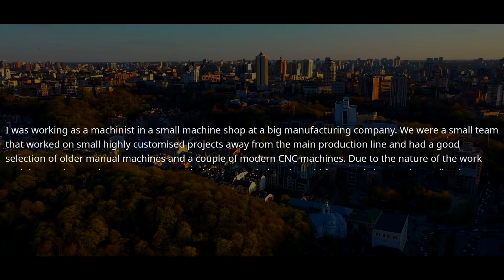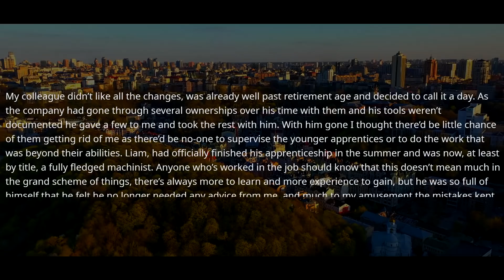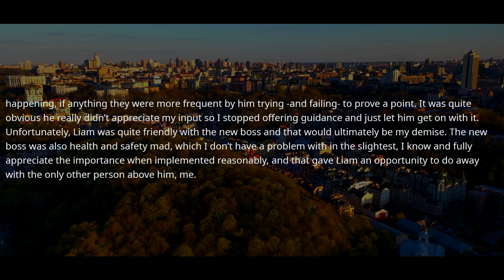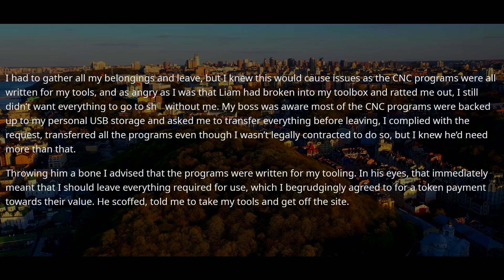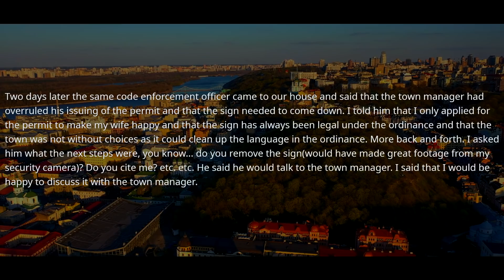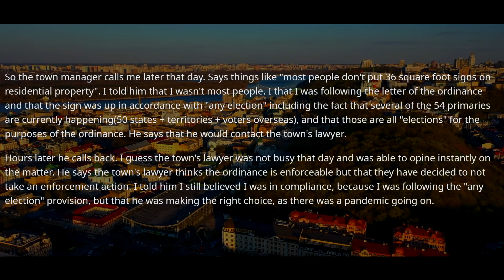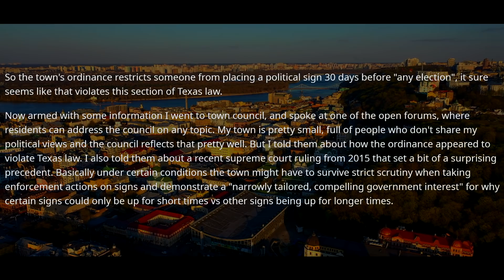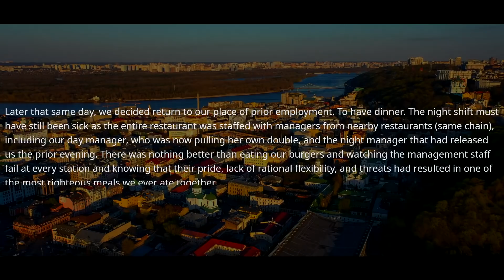New Head Of Development Fired Me, He Forgot I Was Creator Of All The Programs, So Now PAY 900%